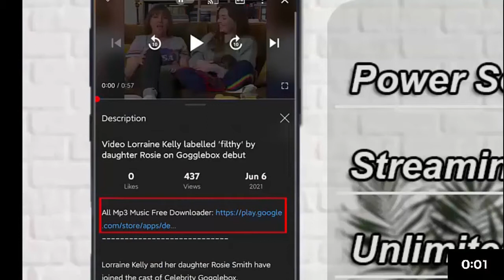Scotland suffer from flash floods after Met Office issue warnings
Footage shows flash floods in Pollokshields, Scotland after the Met Office issue a yellow weather warning for the whole of Britain.